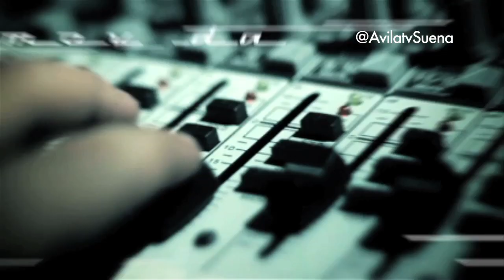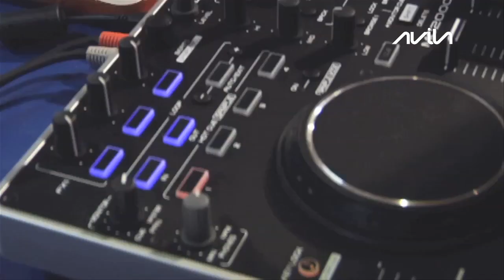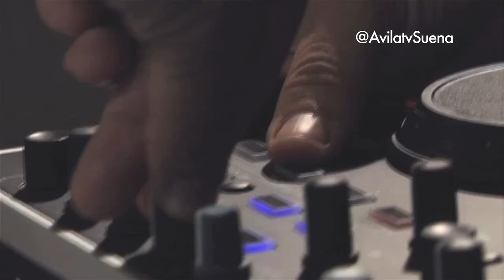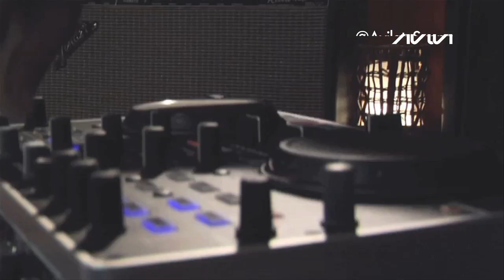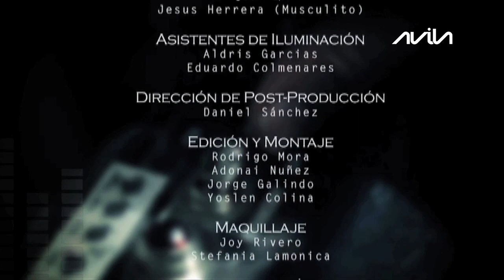Baroni One Time en Arena Presenta. 2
En este capítulo de Arena Presenta, nos deleitaremos con las líricas de Baroni One Time, podremos disfrutar de su notoria combinación de ritmos caribeños.

¿Quiénes somos?
Somos un canal de televisión venezolana adscrito al Ministerio del Poder Popular para la Comunicación y la Información desde el 18 de diciembre de 2008.
Nos caracterizamos por contar con contenidos dinámicos y frescos donde se exhiben amplios géneros y expresiones juveniles, tanto nacionales como internacionales.

DIRECCIÓN: Av. Urdaneta esquina de Ibarras a Veroes Edif. Torre Phelps, piso 5 Parroquia Catedral - Municipio Libertador Caracas,
República Bolivariana de Venezuela.

SEÑALES:
UHF: 47 (Caracas)
TDA: 25.03
CANTV: 15
INTERCABLE: 89